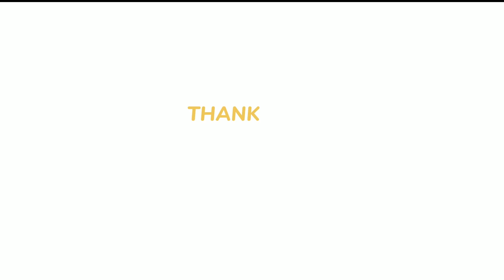PROJEK TARI JEPEN || SMP NEGERI 1 NUNUKAN || Kelompok 4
Projek Tari Jepen
SMPN 1 Nunukan

Kelompok 4
Anggota :
Adelia Febriana. SP
Adi Gusti Rahmatsyah
Dhafa Nataprawira
Elia Eka Sartika
Hilya Auliya Ramadhani
Irmisa Syabani Putri
Zahra Nurul Izzah
Zidane Angga Revansyah

Lokasi : Baloy Adat Tidung - Desa Binusan - Kecamatan Nunukan - Kabupaten Nunukan - Kalimantan Utara

Backsound :
- Judul : Budi Leluhur
- Ciptaan : Salman Meybell

Tari Jepen merupakan kesenian khas Kalimantan Timur yang dikembangkan oleh suku Kutai dan suku Banjar yang mendiami kawasan pesisir Sungai Mahakam, dengan ragam gerak yang dipengaruhi oleh kebudayaan Melayu dan Islam. Tari Jepen memiliki kemiripan dengan kesenian tari dari daerah lain di Nusantara, seperti Tari Zapin di Sumatra, tari Dana, tari Bedana atau tari Zevin yang semuanya berasal dari masyarakat suku Melayu yang tinggal tersebar di Pulau Sumatra, Jawa, Kalimantan, Sulawesi dan pulau-pulau lain di Nusantara. Tari Jepen tempo dulu berfungsi sebagai hiburan dalam rangka penobatan raja-raja dari Kesultanan Kutai Kartanegara di Tenggarong dan sebagai tari pergaulan muda dan mudi, misalnya untuk memadu janji, berkasih-kasihan, dan sebagainya. Kemudian, sejak era 1970-an tarian seni rakyat ini umumnya dipergunakan dalam acara penyambutan tamu-tamu daerah, upacara perkawinan, dan untuk mengisi acara dalam hari besar lainnya.